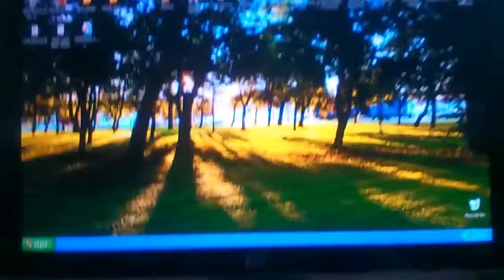Absurd speaker system